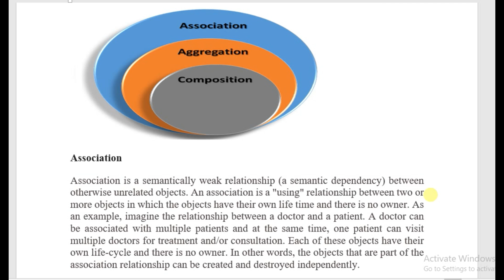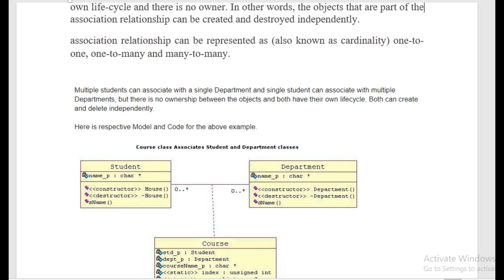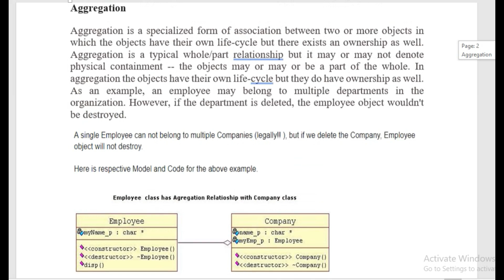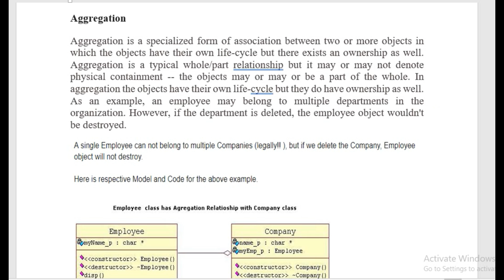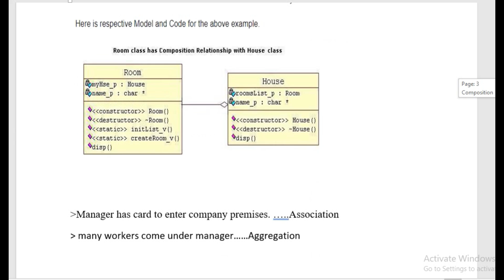OOP | ASSOCIATION, AGGREGATION AND COMPOSITION in C++